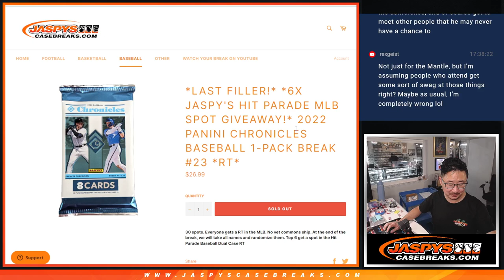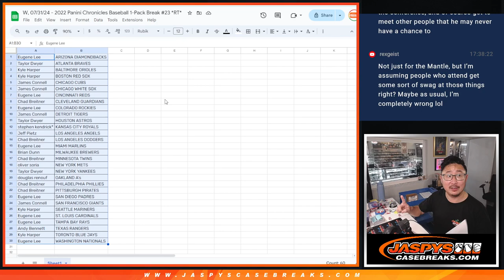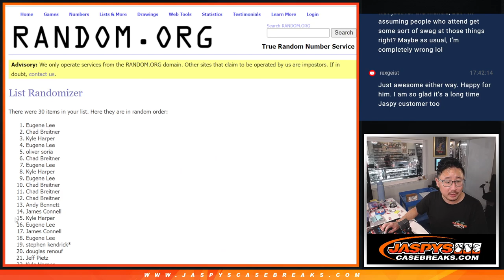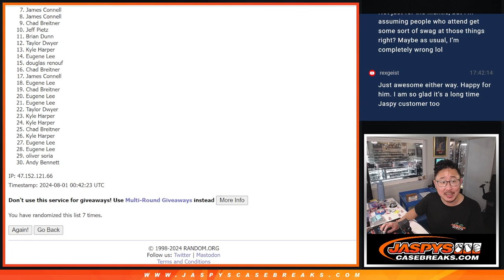W, 07/31/24 - 2022 Panini Chronicles Baseball 1-Pack Break #23 *RT*